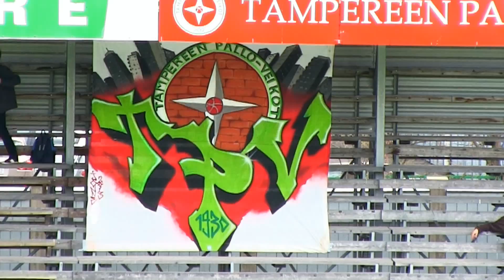TPV-Pallo-Iirot 2-0 (1-0) Kakkonen 12.5.2013 kooste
38min 1-0 Rudi Dieter
88min 2-0 Samu Jokela
TPV
52 Antti Peltonen
2 Kimmo Lahti
3 Risto Vihinen
5 Tommi Smeets
6 Mika Lindroos
7 Abdulhakim Abdullahi Muhumud (46' 17 Teemu Sonne)
8 Mohamed Koroma
9 Rudi Dieter (84' 19 Jussi Rasva)
15 Henri Malundama
20 Jusu Karvonen
23 Samu Jokela

P-Iirot
1 Jani Tuomala
3 Eetu Setänen
4 Antti Horjanheimo
9 Jonas Nyholm
11 Jere Kyrkkö (46' 7 Kimmo Hörkkö)
13 Niilo Hautala
14 Niklas Kuusio (46' 10 Jussi-Pekka Savolainen)
15 Mikko Valtanen (46' 8 Stanley Ukwuoma)
17 Verneri Salminen
21 Nico Rinne
28 Juho Patola

Yleisö
508

Veikkauspörssi
3 Mohamed Koroma, TPV
2 Kimmo Lahti, TPV
1 Jani Tuomala, P-Iirot